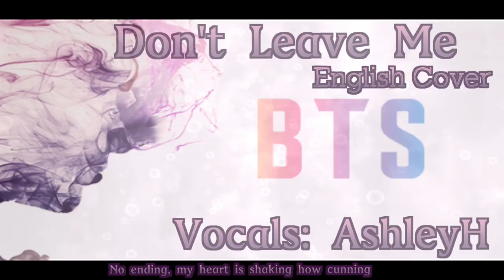"Don't Leave Me" English Piano Vocal Cover (AshleyH)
Hi yes, I am BTS trash. If you haven't been to my channel before that is my introduciton haha. So, the japanese BTS album came out today and I knew I had to cover ze two new songs from it. (Might also be trying to convert some of my dorito fans to the kpop dark side but shhh)
If you wanna use my lyrics just please be sure to credit me :)
Vocals: AshleyH